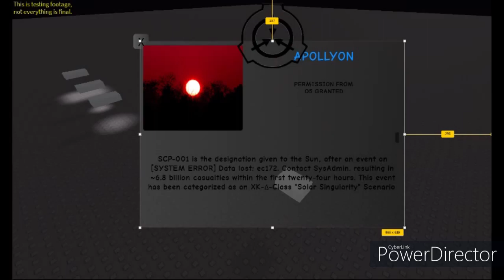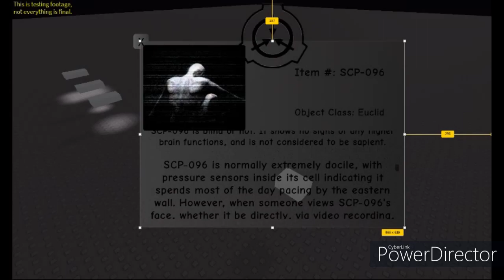SCP game update 2